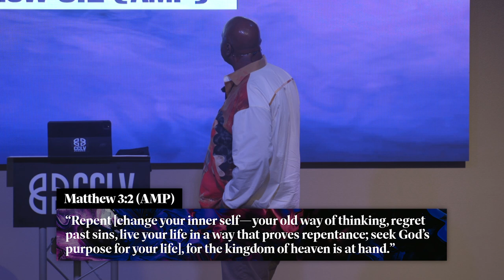The Real On Repentance | Pastor Elvin Hayes, Jr. | CCLV Church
In Pastor Elvin Hayes Jr.’s powerful continuation of the “Purple Book” series, this sermon titled “The Real On Repentance” dives into lesson 3 of “The Purple Book” with a deep exploration of what repentance truly means for believers. Centered around Luke 15:17-24, Pastor Elvin breaks down the vital role repentance plays in our faith journey.

Key points of this sermon:

 • Repentance is the responsibility of a believer
 • Repentance starts with realization
 • Repentance makes the Father RUN
 • Repentance leads to restoration
 • Repentance resurrects what sin caused to die
 • Repentance releases The Holy Spirit
 • Repentance reflects Jesus in baptism

Drawing from the urgency of today’s world, Pastor Elvin brings a vivid analogy, mentioning the local panic over a toilet paper shortage rumor at Costco, urging us to be even more concerned about the reality of Jesus’ return. While people are rushing to stock up on paper, are we preparing our hearts for Christ?